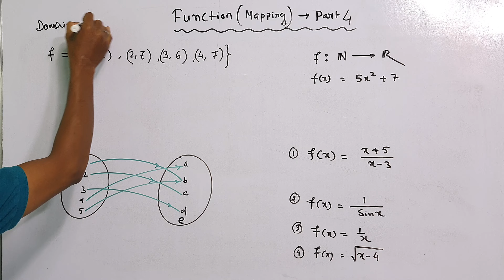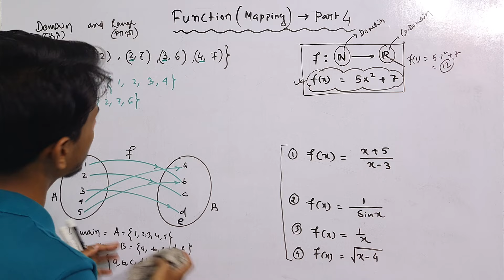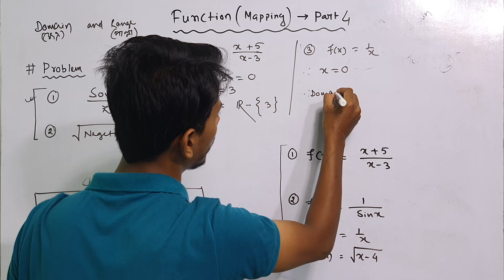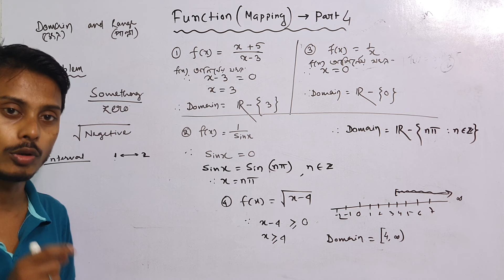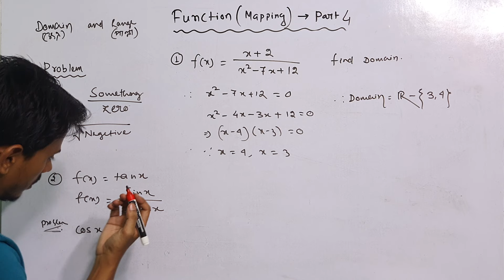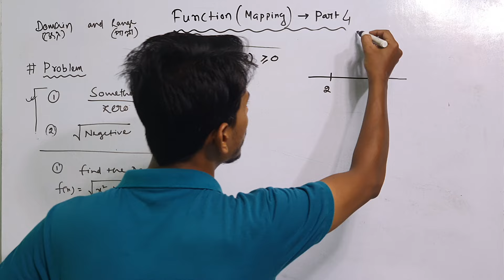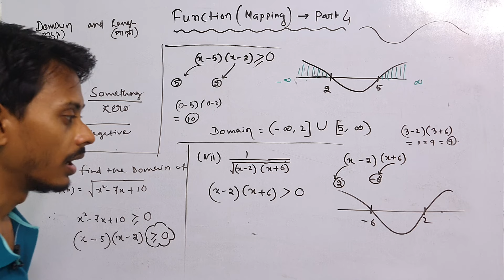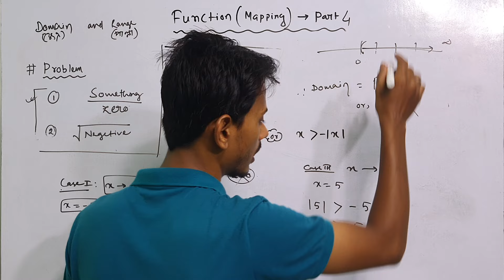Class 11 Function Part 4 in Bengali by Kayesh Sir | Domain and Range Special | অপেক্ষক ক্লাস ১১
Class 11 function class 11 Important math
class 11 1st semester math suggestion
class 11 math full course
how to get 40 out of 40 in math
1st semester class 11 math
kayesh sir
imrul kayesh sir math class 11

In the latest YouTube video, "Functions for Class 11 Semester 1" by Imrul Kayesh Sir, students will gain a comprehensive understanding of functions, a critical topic for their first-semester exams. Imrul Kayesh Sir delves into key concepts, including function notation, domain and range, types of functions, and their properties. With clear explanations, illustrative examples, and step-by-step problem-solving techniques, this video is designed to enhance comprehension and boost exam preparedness. Students will find the detailed breakdowns and practice problems particularly useful for mastering the material and excelling in their upcoming exams.